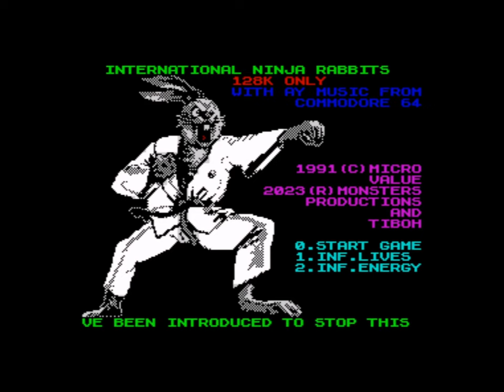INT. NINJA RABBITS 128K (2023 Edition / Gameplay acceleration/ C64 music) Walkthrough, ZX Spectrum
This is an updated 2023 version with these changes:

- Alternative Loading Screen
- Trainer screen with instructions and AY music
- In game music converted from C64
- Gameplay acceleration: The buffer code has been rewritten
- Sinclair joystick - replaced by right (6-0)

It is a Beta Disk version Made by Monsters Productions & Tiboh in 2023. SCL and TRD files can be downloaded